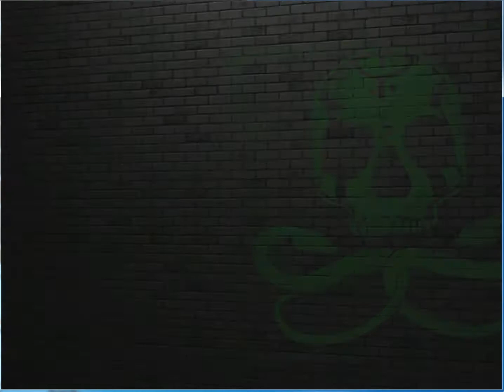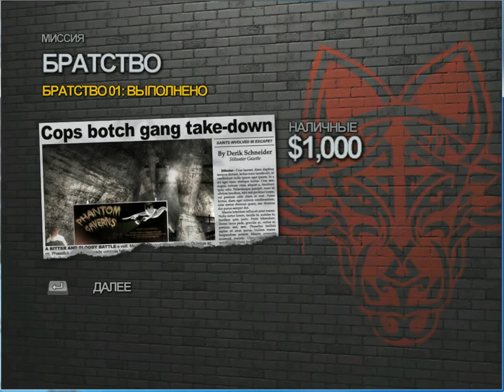Saints Row 2 Let's Play EP 10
Please sapourt me guys